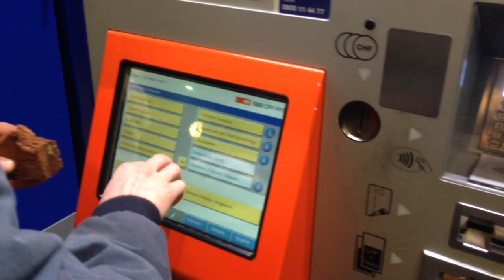swiss moto 2015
Motorradausstellung Zürich